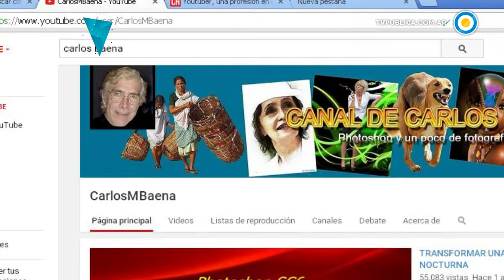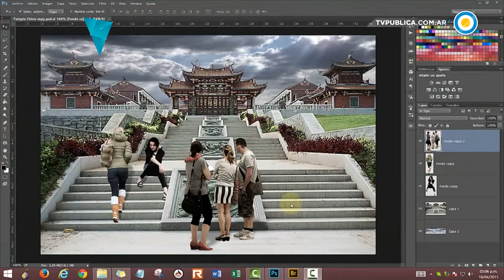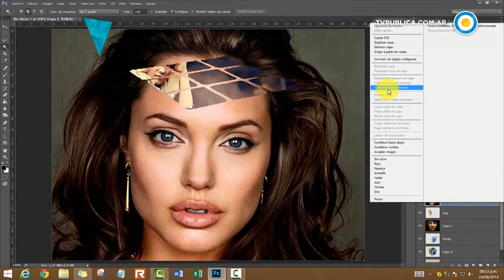El youtuber más longevo de Argentina - Panorama Federal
En la localidad misionera de Posadas vive Carlos Baena, un youtuber de 79 años que enseña a utilizar programas de edición de fotos a miles de personas en el mundo.

Carlos es amante de la fotografía y, además, hace videos tutoriales que son furor en la red. Los suscriptores de su canal de Youtube, lo contactan desde España, México, Portugal y toda Sudamérica.

Lo que empezó como un pasatiempo, hoy es un trabajo que le da dinero y muchas satisfacciones. Hoy su canal supera los 38.000 suscriptores y sus videos se reprodujeron unas 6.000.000 de veces.

Carlos nos da un mensaje: "La edad no está en los años que vivís, la edad está adentro."